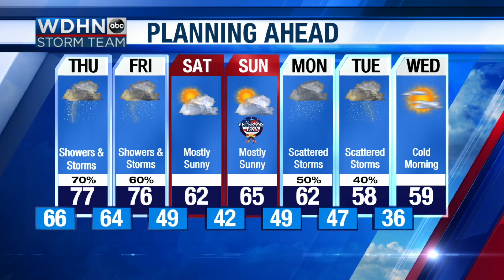WDHN Storm Team: Heavy rain tonight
Rain will be heavy at times Wednesday night